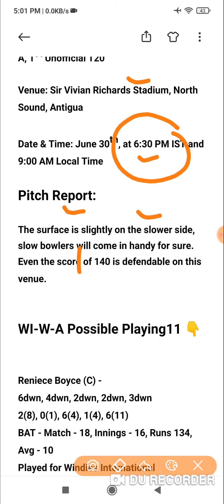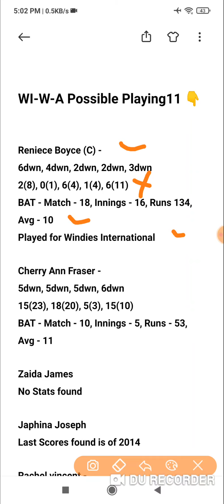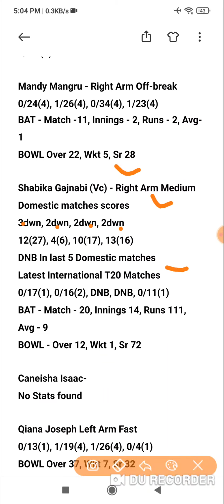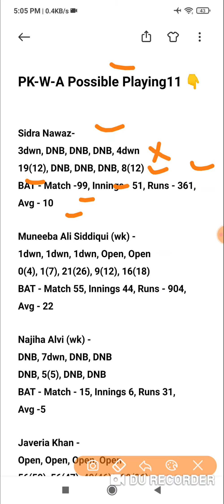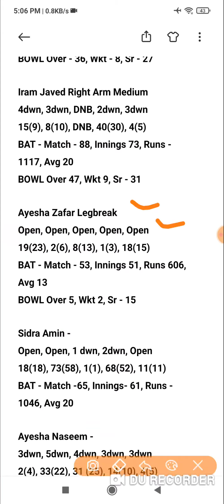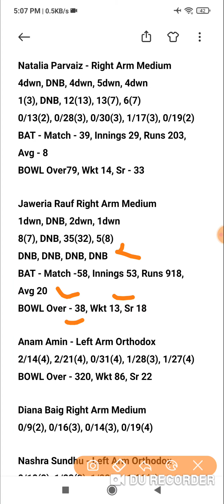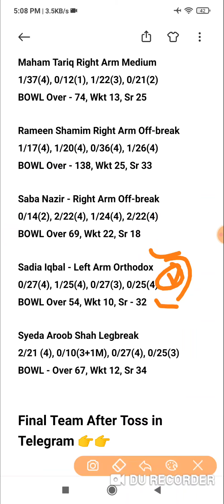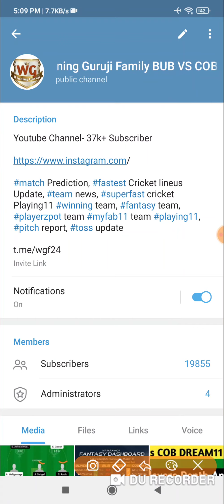WI-W-A vs PK-W-A Dream11 Prediction Dream11 team of today match WI-W-A vs PK-W-A 1st T-20 Match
WI-W-A vs PK-W-A Dream11 Prediction Dream11 team of today match WI-W-A vs PK-W-A 1st T-20 Match Dream11 Team

wi-w-a vs pk-w-a match prediction dream11 team of today match wi-w-a vs pk-w-a 1st t-20 match

WI-W-A vs PK-W-A Dream11 WI-W-A vs PK-W-A Today Match Playing11 Match Prediction | WI-W-A vs PK-W-A 1st T-20 Match

Dream11
Batball11
Myfab11
Playerzpot
Real11
Ballebazi
Mpl
My11circle
Gamegy
Dream11 Team
today match Dream11 | WI-W-A vs PK-W-A
How to play Dream11 dream11
WI-W-A vs PK-W-A dream11 Team
WI-W-A vs PK-W-A Dream11
Dream11 fantasy Team
Dream11 | WI-W-A vs PK-W-A Players Record
WI-W-A vs PK-W-A Dream11 Prediction
Dream11 analysis
Fantasy buzz
Sports Fantasy Guruji
Cricinformer
Cric11forecast
Fantasy selector

wi-w-a vs pk-w-a dream11 Team of today match, wi-w-a vs pk-w-a 1st T20 Match Dream11 Team, wi-w-a vs pk-w-a Dream11, wi-w-a vs pk-w-a, wi-w-a vs pk-w-a Probable Playing11, wi-w-a vs pk-w-a Fantasy picks Dream11, wi-w-a vs pk-w-a match, wi-w-a vs pk-w-a grand league team, wi-w-a vs pk-w-a small league Team, wi-w-a vs pk-w-a today match, wi-w-a vs pk-w-a 1st T20 , wi-w-a vs pk-w-a aj ke match ki team, pk-w-a vs wi-w-a dream11,